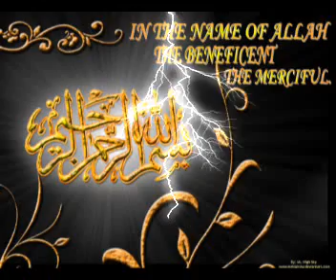Ramadan Greating By Zari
For All Muslims of The World From Zari...